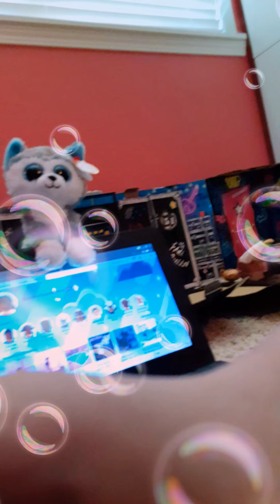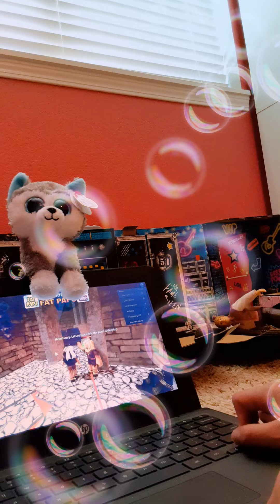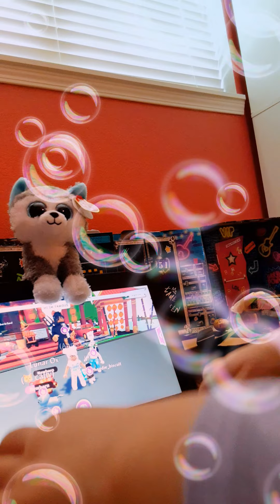ROBLOXX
WITH SLUSHHH